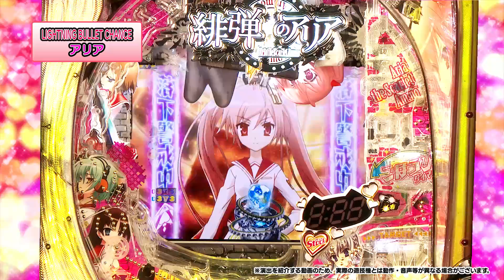【公式】P緋弾のアリアⅢ 設定付 演出紹介「LIGHTNING BULLET CHANCE」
※映像は動画用に撮影したものになります。
※都合により、映像・音声・動作(タイマー等)が一部実機と異なる場合が御座います。

詳しくは以下HPにて!!